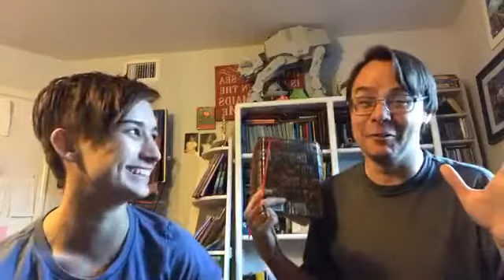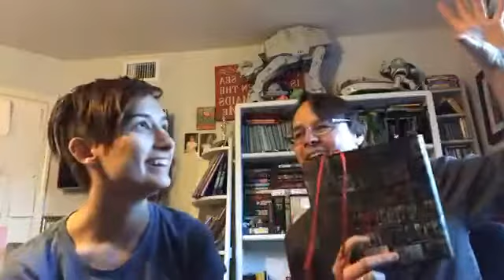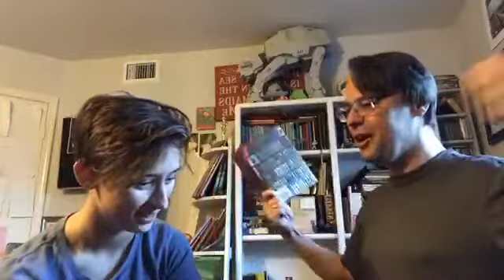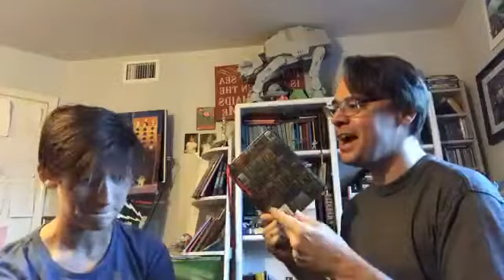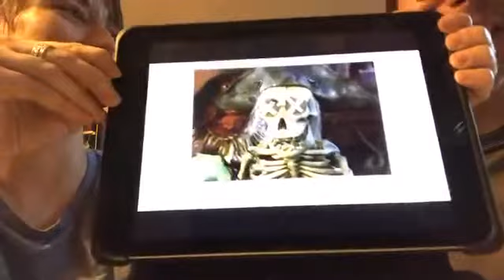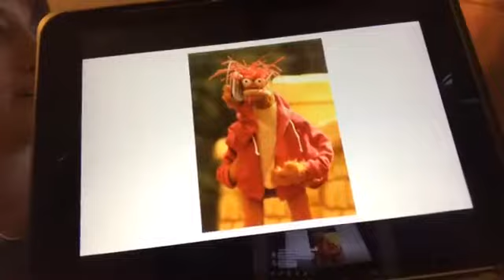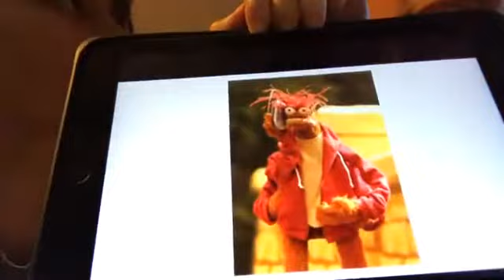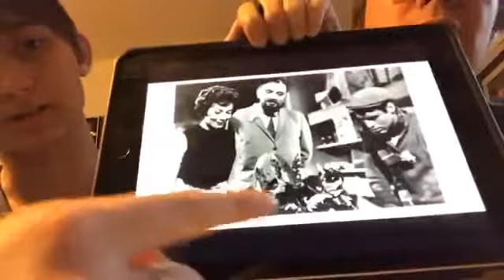Thursday Movie Quiz: Best Pictures & Puppets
It's time for another edition of Thursday Movie Quiz Night!